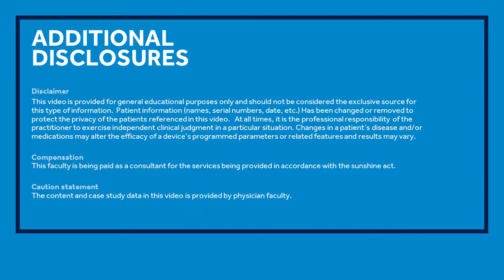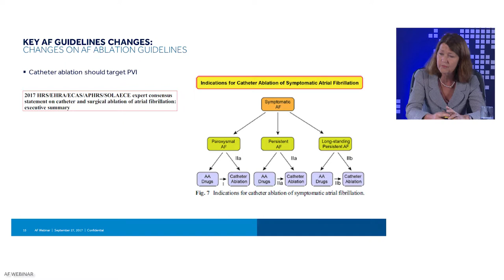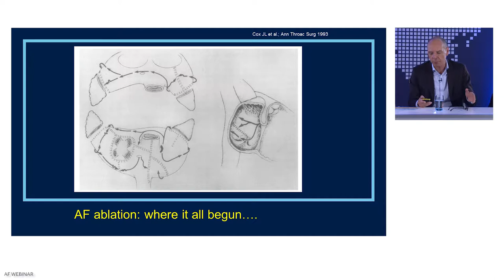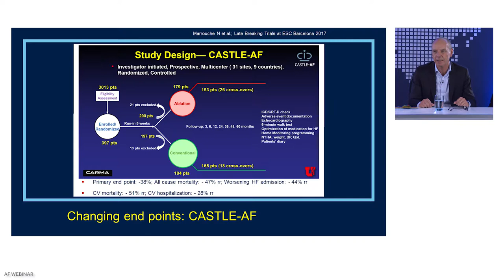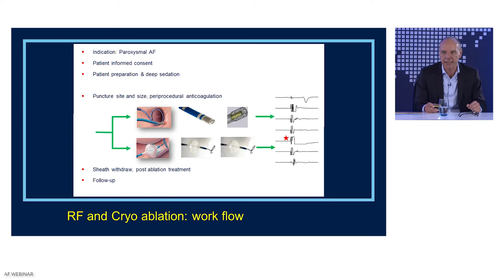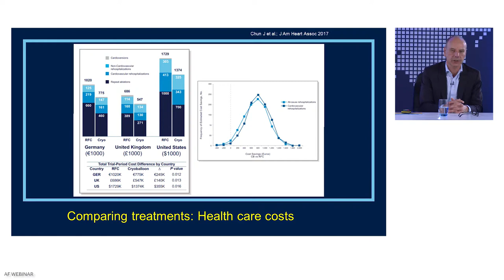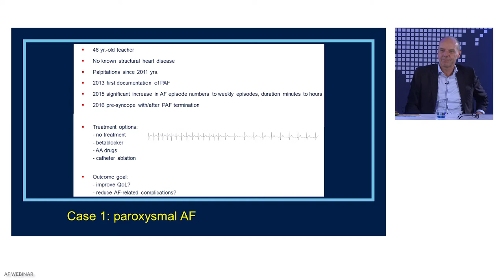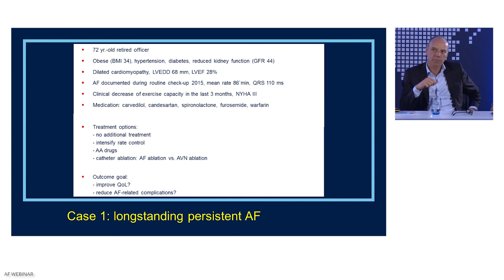AF Webinar in Full